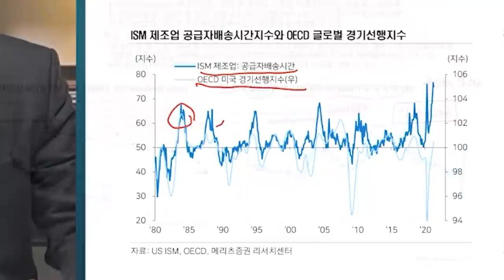[증시 셔터맨] 바이오 상승에 코스닥 전고점 돌파! f.한국투자증권 박제영 차장